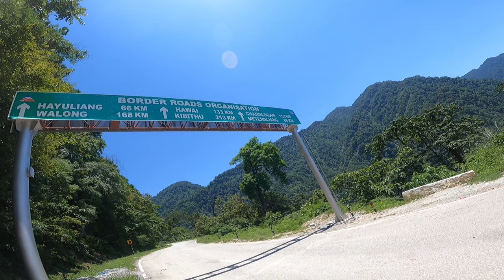the easternmost village in the India || SADIYA to DONG || EP-01 || Jitul_vlogs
Dong lies at the junction of the Lohit River and the Sati (or Sai Ti) stream at an elevation of 1,240 metres (4,070 ft). The village can be reached on foot from Walong in a 30-minute climb.                                                                                                               It is the easternmost village in the India,near the point where India, China and Myanmar meet. It is the location of a peak, atop which tourists climb at 3 am to see the sunrise. It isn't the easternmost point of the country but it is one of the easternmost locations accessible by car and bike In 1999, it was found that Dong experiences the first sunrise in India, thus earning it the nickname, 'India’s Land of the Rising Sun.' The last village on the India-China LAC in Arunachal Pradesh is Kaho, which lies just north of Kibithu on the banks of Lohit River.